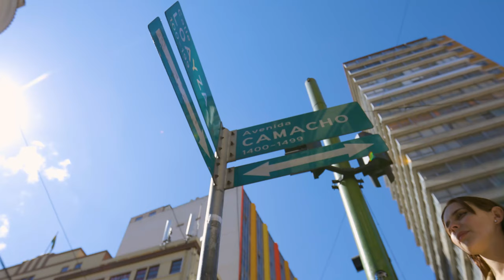Doppelmayr/Garaventa - Colors of La Paz - Línea Celeste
Ropeway travel can be described as reliably getting to your destination by the most direct route. As an integral part of a transport system, the ropeway has no need for a timetable. Because the cabins are available for boarding at very short intervals. From early in the morning until late at night – continuous and comfortable.